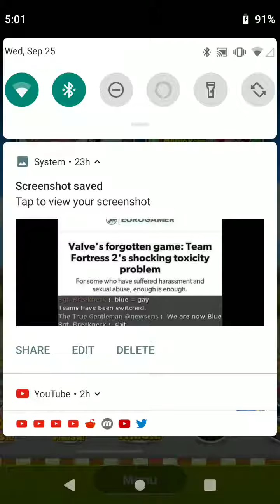12 minutes of Dub Theft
you see it Bois
No sound, recorder either records no sound or my voice and sound and I don't want it to hear my voice